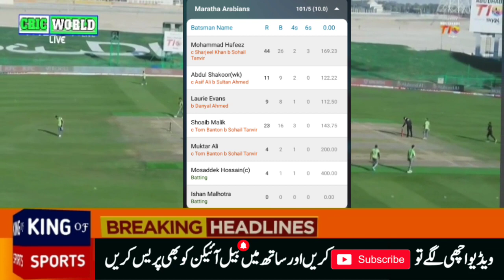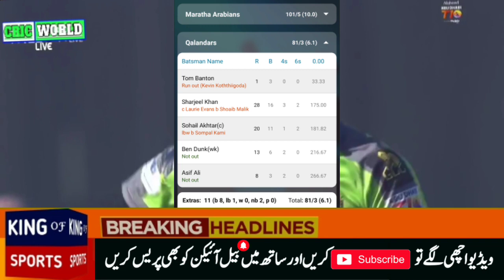Mohammad Hafeez Amazing Batting in t10 league||AbudhabiT10 W2021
Personal Detail ❤
Owner :Touseef Shah
From   : Rawalpindi
Mobile: Y9 prime or Note8 Pro
Mic .   :Boya M1 or Beringer C1
Edit       : From Mobile
Editor   :Touseef Shah
Voice    :Touseef shah

Facebook  id ❤